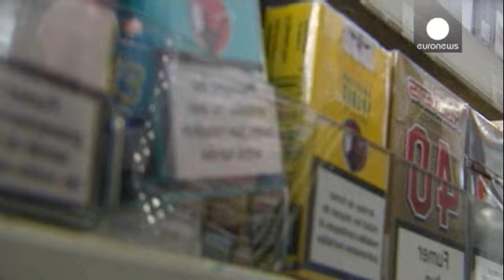Francia impondrá paquetes de tabaco sin marca y sin publicidad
Francia es el primer país europeo que impondrá los paquetes de tabaco "neutros", sin marca y sin publicidad. Sigue el ejemplo de Australia, primer país en el mundo en imponer esta medida.

Los fabricantes de tabaco pretenden reclamar al Estado francés 20.000 millones de euros.

Las cajetillas tendrá el mismo tamaño, el mismo color y fotografías impactantes con los efectos de fumar.

"Creo que el mensaje social que se transmite es correcto, dice el oncólogo Henri Joyeux. Es un mensaje que trata …